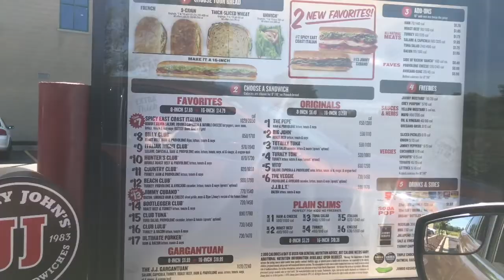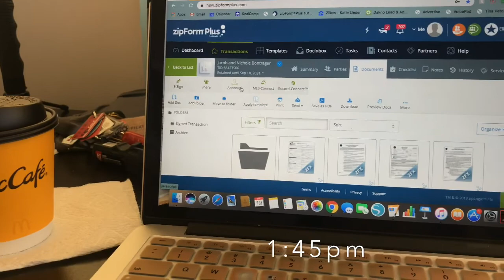(VLOG) Day In The Life Of A Realtor | Closings & Paperwork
Be my sidekick for the day! Being a Realtor means never having the same day twice. QUESTION: Do you think you would like it?

00:20 - Start my day
01:00 - Office Meeting
01:10 - Volunteer Work
01:46 - Write an Offer
02:18 - Drop off Paperwork
02:50 - Submit our Offer
03:30 - Office Work
03:40 - Closing Day!
04:25 - Attend Inspection
04:30 - Meet with Clients
05:00 - End of Day!